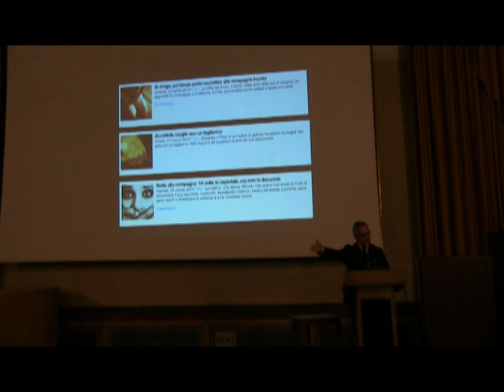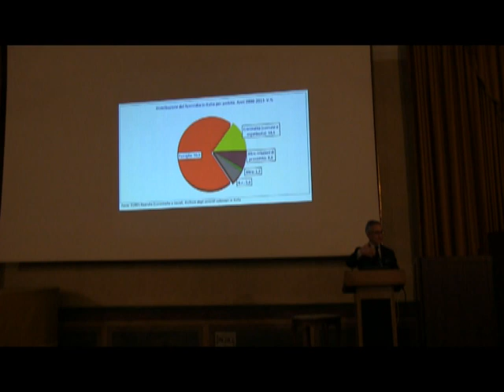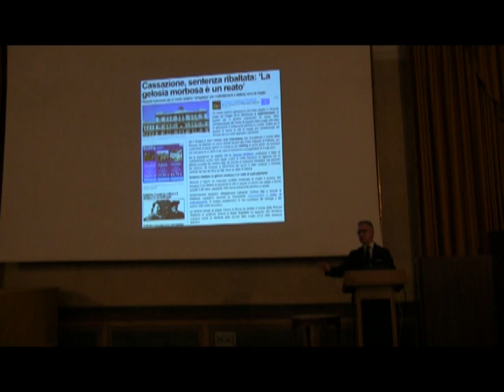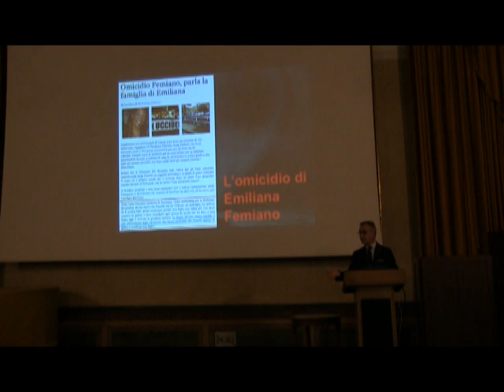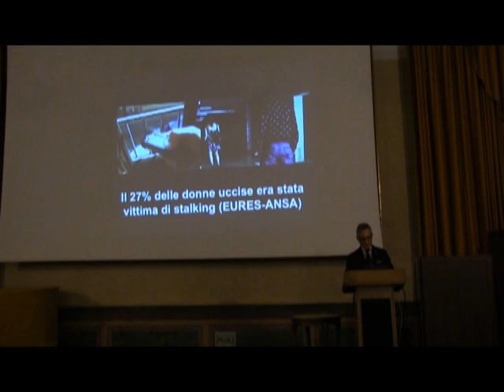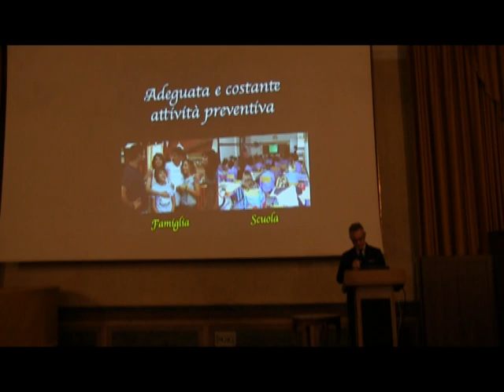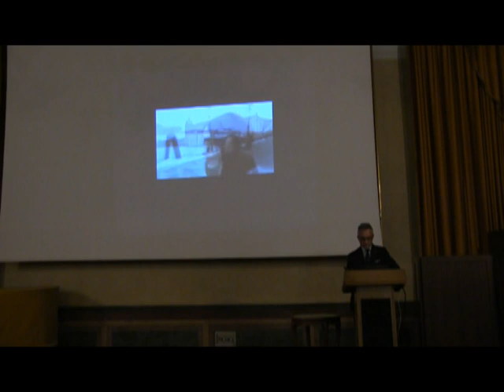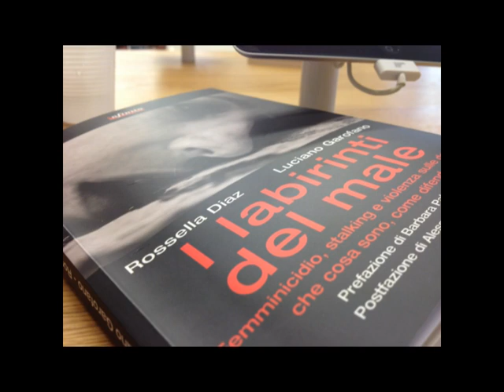Incontro con il Generale Luciano Garofano, già Comandante del R.I.S. dei Carabinieri di Parma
3 Novembre 2015 -   I labirinti del male. Femminicidio, stalking e violenza sulle donne in Italia: che cosa sono, come difendersi